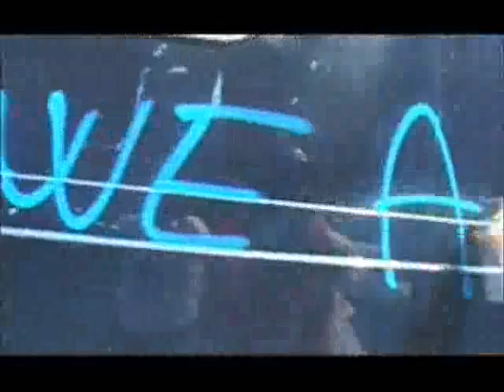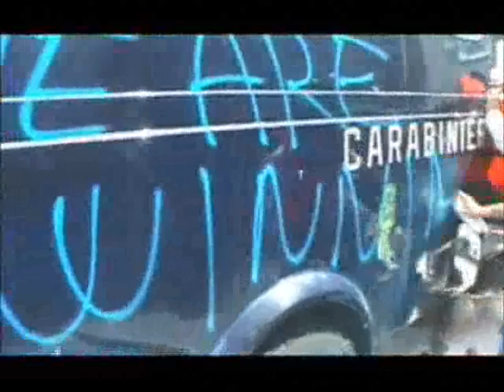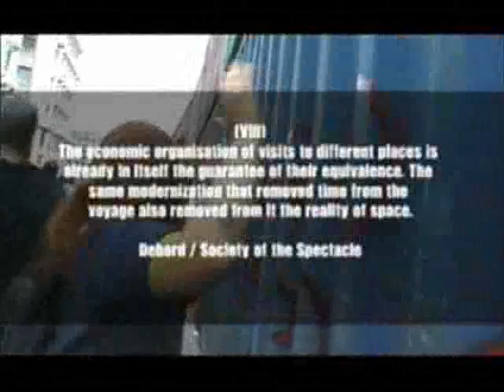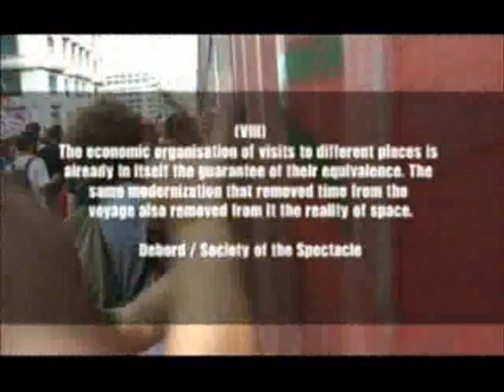Berlusconi's Mousetrap Part 8 of 14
Berlusconi's Mousetrap, Film of what happen in Italy during the G8 meeting there, which was all too soon forgotten after 911